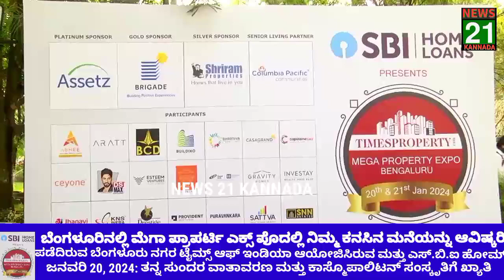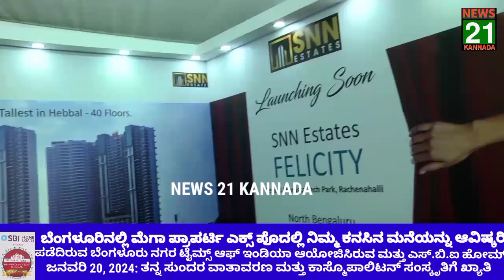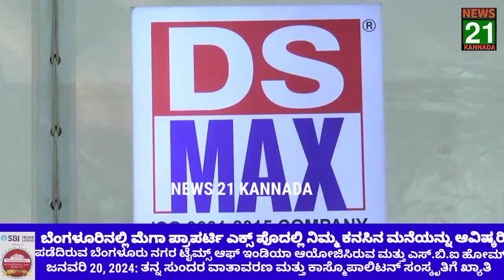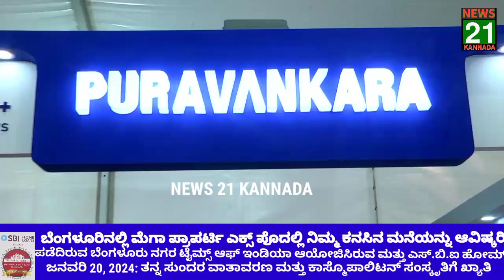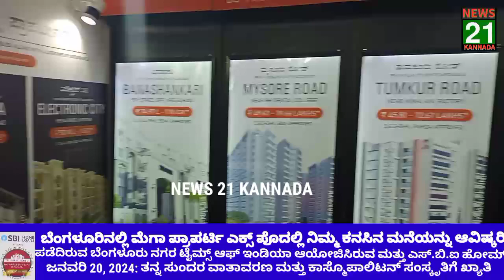ಬೆಂಗಳೂರಿನಲ್ಲಿ ಮೆಗಾ ಪ್ರಾಪರ್ಟಿ ಎಕ್ಸ್ ಪೊದಲ್ಲಿ ನಿಮ್ಮ ಕನಸಿನ ಮನೆಯನ್ನು ಆವಿಷ್ಕರಿಸಿಜನವರಿ 20, 2024:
NEWS 21 KANNADA CHANNEL ಬೆಂಗಳೂರಿನಲ್ಲಿ ಮೆಗಾ ಪ್ರಾಪರ್ಟಿ ಎಕ್ಸ್ ಪೊದಲ್ಲಿ ನಿಮ್ಮ ಕನಸಿನ ಮನೆಯನ್ನು ಆವಿಷ್ಕರಿಸಿ
ಜನವರಿ 20, 2024: ತನ್ನ ಸುಂದರ ವಾತಾವರಣ ಮತ್ತು ಕಾಸ್ಮೊಪಾಲಿಟನ್ ಸಂಸ್ಕೃತಿಗೆ ಖ್ಯಾತಿ ಪಡೆದಿರುವ ಬೆಂಗಳೂರು ನಗರ ಟೈಮ್ಸ್ ಆಫ್ ಇಂಡಿಯಾ ಆಯೋಜಿಸಿರುವ ಮತ್ತು ಎಸ್.ಬಿ.ಐ ಹೋಮ್ ಲೋನ್ ಪ್ರಸ್ತುತಪಡಿಸುವ ಬೃಹತ್ ಪ್ರಾಪರ್ಟಿ ಎಕ್ಸ್ ಪೊ ಆಯೋಜಿಸಿದೆ. ಈ ಎರಡು ದಿನಗಳ ಉತ್ಸವವು ಜನವರಿ 20 ಹಾಗೂ 21ರಂದು ಬೆಂಗಳೂರಿನ ಸ್ಟೇಟ್ ಬ್ಯಾಂಕ್ ಆಫ್ ಇಂಡಿಯಾ, ಲೋಕಲ್ ಹೆಡ್ ಆಫೀಸ್,65, ಸೇಂಟ್ ಮಾರ್ಕ್ಸ್ ರಸ್ತೆ ಇಲ್ಲಿ ಬೆಳಿಗ್ಗೆ 10.00ರಿಂದ ಸಂಜೆ 7.00ರವರೆಗೆ ನಡೆಯುತ್ತದೆ.
ಬೆಂಗಳೂರು, ಅದರೆ ಅದ್ಭುತ ಸೌಲಭ್ಯಗಳು, ತೀವ್ರಗತಿಯ ಅಭಿವೃದ್ಧಿ ಮತ್ತು ಉದ್ಯೋಗಾವಕಾಶಗಳಿಂದ ದೇಶವ್ಯಾಪಿ ಮತ್ತು ವಿದೇಶಗಳಿಂದಲೂ ಜನರನ್ನು ಸೆಳೆಯುತ್ತದೆ. ರಿಯಲ್ ಎಸ್ಟೇಟ್ ವಲಯವು ಸಾಂಕ್ರಾಮಿಕದ ಸಮಯದಲ್ಲಿ ಕೊಂಚ ಹಿನ್ನಡೆ ಅನುಭವಿಸಿದ್ದು ಈಗ ಪುಟಿದೆದ್ದು ನಿಂತಿದೆ. ನಗರದ ಮಾಲ್ ಗಳು, ಐಟಿ ಪಾರ್ಕ್ ಗಳು, ಟೌನ್ ಶಿಪ್ ಗಳು ಮತ್ತು ವಾಣಿಜ್ಯ ಕೇಂದ್ರಗಳಿಂದ ಹೊಸ ಮನೆ ಅಥವಾ ಹೂಡಿಕೆಯ ಅವಕಾಶ ನಿರೀಕ್ಷಿಸುವವರಿಗೆ ಸೂಕ್ತ ತಾಣವಾಗಿಸಿದೆ.
ಈ ಮೆಗಾ ಪ್ರಾಪರ್ಟಿ ಎಕ್ಸ್ ಪೊ ಬಿಲ್ಡರ್ ಗಳು, ಸಂಭವನೀಯ ಕೊಳ್ಳುಗರು ಮತ್ತು ಹಣಕಾಸು ಸಂಸ್ಥೆಗಳನ್ನು ಒಟ್ಟಿಗೆ ತರುವ ಒನ್-ಸ್ಟಾಪ್ ಪ್ಲಾಟ್ ಫಾರಂ ಆಗಲಿದೆ. ಡೆವಲಪರ್ ಗಳು ಅವರ ಮುಂದಿನ ಪ್ರಾಜೆಕ್ಟ್ ಗಳನ್ನು ಪ್ರದರ್ಶಿಸಲಿದ್ದು ಭಾಗವಹಿಸುವವರಿಗೆ ಒಂದೇ ತಾಣದಲ್ಲಿ ಹಲವು ಆಯ್ಕೆಗಳನ್ನು ಕಂಡುಕೊಳ್ಳುವ ಅವಕಾಶ ಕಲ್ಪಿಸಲಿದ್ದಾರೆ. ಡೆವಲಪರ್ ಗಳೊಂದಿಗೆ ಮುಖಾಮುಖಿ ಮಾತುಕತೆಯಿಂದ ಸಂದರ್ಶಕರಿಗೆ ಅವರ ಕನಸಿನ ಮನೆಗಳ ಕುರಿತು ಮಾಹಿತಿಪೂರ್ಣ ಆಯ್ಕೆಗಳನ್ನು ಮಾಡಿಕೊಳ್ಳಲು ಸನ್ನದ್ಧವಾಗಿಸಲಿದೆ.
ಎಸ್.ಬಿ.ಐ ಬೆಂಗಳೂರು ವೃತ್ತದ ಸಿಜಿಎಂ ಶ್ರೀಕೃಷನ್ ಶರ್ಮಾ, “ಈ ಮೆಗಾ ಪ್ರಾಪರ್ಟಿ ಎಕ್ಸ್ ಪೊಗೆ ಟೈಮ್ಸ್ ಆಫ್ ಇಂಡಿಯಾ ಸಹಯೋಗ ಪ್ರಕಟಿಸಲು ನಾವು ಬಹಳ ರೋಮಾಂಚಿತರಾಗಿದ್ದೇವೆ. ನಿಮ್ಮ ಅಗತ್ಯಗಳಿಗೆ ಪೂರೈಸುವ ವಿಶೇಷ ಗೃಹಸಾಲಗಳನ್ನು ಪಡೆಯಿರಿ. ನಮ್ಮೊಂದಿಗೆ ಸೇರಿಕೊಳ್ಳಿ ಮತ್ತು ಈ ಅತ್ಯಂತ ಆಕರ್ಷಕ ಅವಕಾಶಗಳನ್ನು ನಿಮ್ಮದಾಗಿಸಿಕೊಳ್ಳಿ. ಎಕ್ಸ್ ಪೊದಲ್ಲಿ ನಿಮ್ಮನ್ನು ಭೇಟಿಯಾಗೋಣ” ಎಂದು ಹೇಳಿದರು.
ಈ ಎಕ್ಸ್ ಪೊ ವಸತಿ ಆಸ್ತಿಗಳ ನಿರೀಕ್ಷೆಯಲ್ಲಿರುವವರ ವೈವಿಧ್ಯಮಯ ಅಗತ್ಯಗಳನ್ನು ಪೂರೈಸುವ ಭರವಸೆ ಹೊಂದಿದೆ. ಸಾಂಕ್ರಾಮಿಕದ ನಂತರ ನಗರದ ಒತ್ತಡದ ವಲಯಗಳಿಂದ ಹಸಿರು ಹಾಗೂ ಮುಕ್ತ ಪ್ರದೇಶಗಳಲ್ಲಿ ಮನೆಗಳನ್ನು ನಿರೀಕ್ಷಿಸುವ ಹೊಸ ಪ್ರವೃತ್ತಿ ಪ್ರಾರಂಭವಾಗಿದೆ. ಹೆಚ್ಚಿನ ಸಂಪತ್ತಿನ ವ್ಯಕ್ತಿಗಳು(ಎಚ್.ಎನ್.ಐ.ಗಳು) ಮತ್ತು ಸ್ಟಾರ್ಟಪ್ ಉದ್ಯಮಿಗಳು ಪ್ರಮುಖ ಪ್ರದೇಶಗಳಲ್ಲಿ ಐಷಾರಾಮಿ ಆಸ್ತಿಗಳು ಮತ್ತು ಪ್ಲಾಟೆಡ್ ಆಸ್ತಿಗಳಲ್ಲಿ ಆಸಕ್ತಿ ತೋರಿಸುತ್ತಿದ್ದಾರೆ.
ಹೂಡಿಕೆದಾರರು ರಿಯಲ್ ಎಸ್ಟೇಟ್ ಅನ್ನು ಅವರ ಪೋರ್ಟ್ ಫೋಲಿಯೊ ವೈವಿಧ್ಯಮಯಗೊಳಿಸಲು ನಿರೀಕ್ಷಿಸುತ್ತಿದ್ದು ಅದು ಸ್ಥಿರತೆ ಮತ್ತು ದೀರ್ಘಾವಧಿ ಮೌಲ್ಯ ನೀಡುತ್ತದೆ. 2024ರ ಮಾರುಕಟ್ಟೆಯ ಪಕ್ಷಿನೋಟವು ಭರವಸೆಯಿಂದ ಕೂಡಿದ್ದು ಜಾಗತಿಕ ಸಮಸ್ಯೆಗಳು ಪರಿಹಾರವಾದರೆ ಹೂಡಿಕೆಗಳು ವರ್ಷದ ದ್ವಿತೀಯಾರ್ಧದದಲ್ಲಿ ವೇಗ ಪಡೆದುಕೊಳ್ಳಲಿದೆ.
ಈ ಮೆಗಾ ಪ್ರಾಪರ್ಟಿ ಎಕ್ಸ್ ಪೊ ಬೆಂಗಳೂರಿನ ವೃದ್ಧಿಯಾಗುತ್ತಿರುವ ರಿಯಲ್ ಎಸ್ಟೇಟ್ ಮಾರುಕಟ್ಟೆಯಲ್ಲಿ ಹೂಡಿಕೆ ಮಾಡಲು ಬಯಸುವವರಿಗೆ ಅತ್ಯಂತ ಅಗತ್ಯವಾಗಿ ಭೇಟಿ ಮಾಡಬೇಕಾದ ಕಾರ್ಯಕ್ರಮವಾಗಿದೆ. ಪ್ರವೇಶ ಉಚಿತವಾಗಿದೆ ಮತ್ತು ಎಸ್.ಬಿ.ಐ.ನ ವಿಶೇಷ ಗೃಹಸಾಲಗಳ ಕೊಡುಗೆಗಳು ಭಾಗವಹಿಸುವವರಿಗೆ ಲಭ್ಯವಿರುತ್ತದೆ.